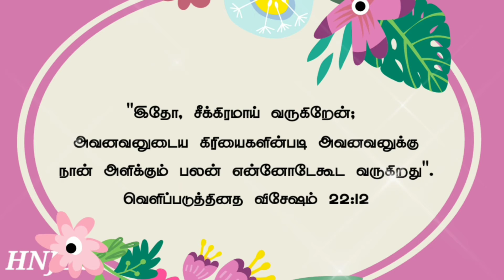Today Bible Verse in Tamil I Today Bible Verse I Today's Bible Verse I Bible Verse Today I30.11.2021